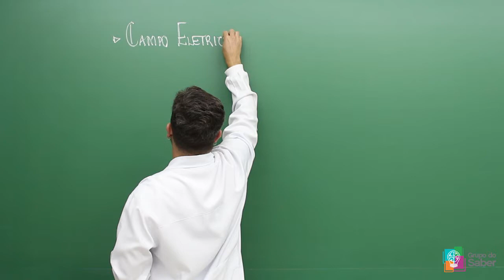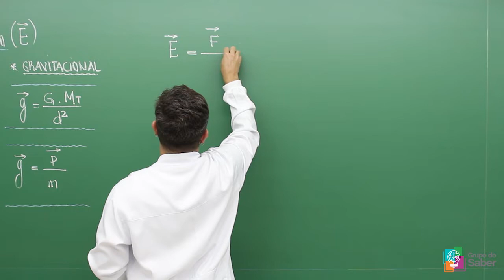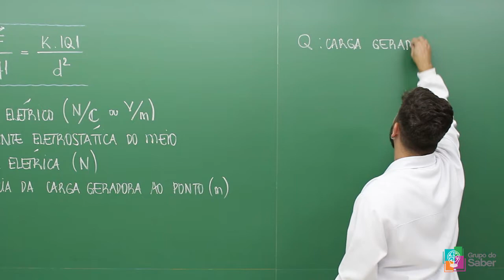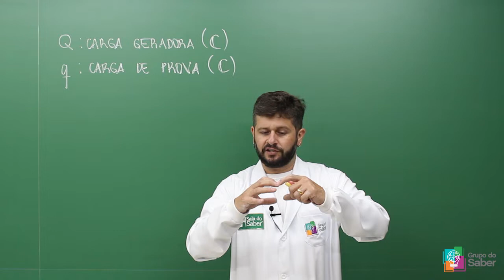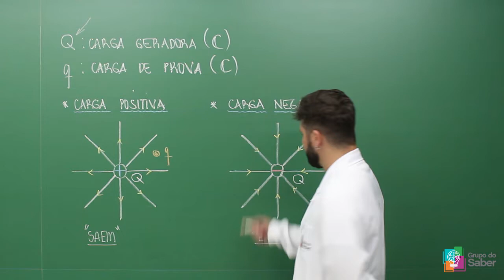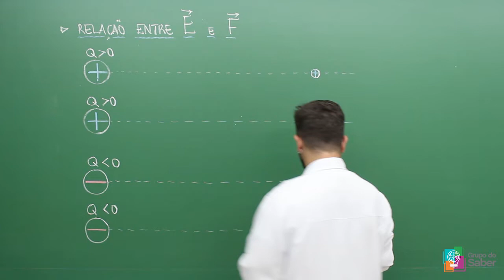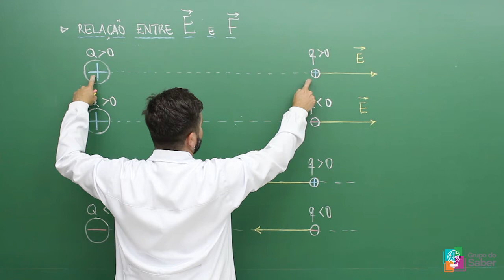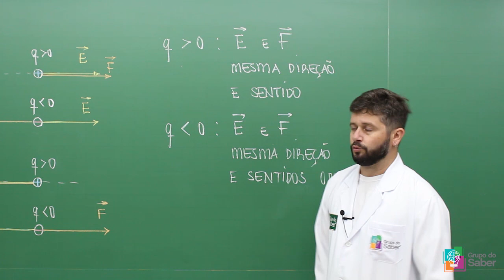Campo Elétrico - Parte I | Prof. Arlindo - Sala do Saber